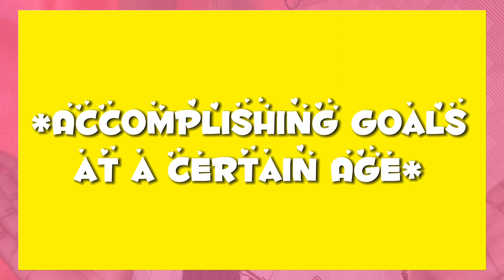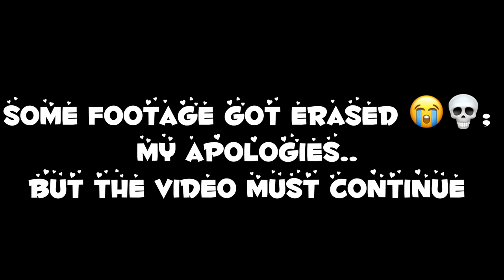Ted Talks with Key: Accomplishing Goals before a Certain Age || Being A Virgin In 2022 🥲💓🤦🏾‍♀️.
Ted Talks with Key: Finding your purpose || Being a Virgin in 2022|| Dating/ Relationships & more.

✰ ETSY SHOP ✰

✰FAQ💭
~How old are you? 21✨
~What do you use to record? iPhone 11